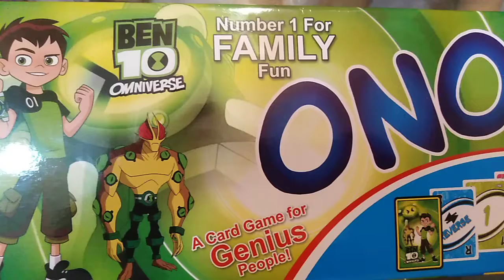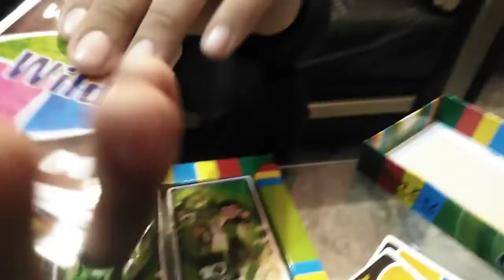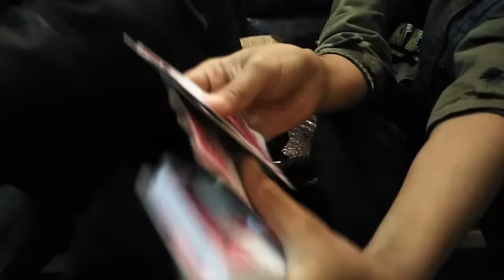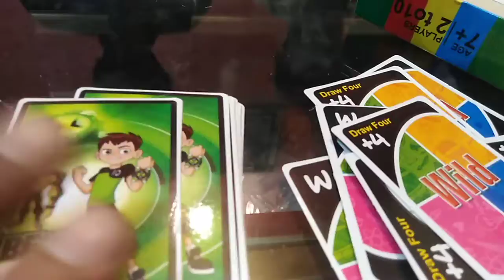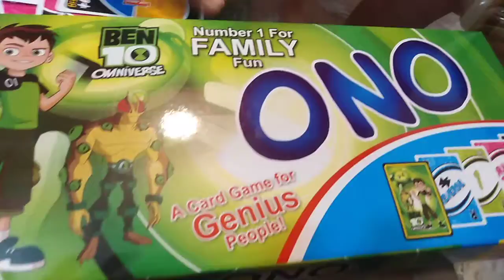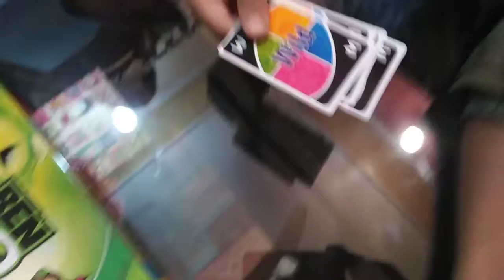HOW TO PLAY 😊ONO😍 GAME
Ono online is one of the world's most popular family card games whose general principle follows Crazy Eights game. ... The first player in Ono online is normally the player to the left of the dealer and game continues in a clockwise direction. Players have to match either by the number, color, or the symbol/Action.
Games

Uno Online lets you play the popular Uno card game in your web browser. The aim of the game is to be the first player with no cards, similar to other Crazy Eights style card games. Play Uno Online with 2, 3, or 4 players.

How to Play Uno Online

There are various strategies you can use to
 maximize your chances of winning at Uno. The main principle is to get rid of all your cards before everyone else. You can do that by matching the color or number of the card placed down before yours. If you don't have a playable card, you must draw cards from the pile until you do.

When you have one card left, press the "1" button, otherwise you will be punished with two penalty cards!

Number cards
There are 108 cards in total. Number cards make up 70% of the total deck, with four colors each containing 19 cards. The cards span from numbers 0-9. As for the quantity of each card, there is one zero card, and two of every other number. The remaining 30% of cards are called action cards and wild cards.

Action cards
Action cards add an extra level of strategy to Uno. There are three action card types in an Uno deck. There are two of each action card in each color. These are:

Skip card - the next player in the sequence misses a turn.
Reverse - reverses the direction of play.
Draw two - the next player draws two cards and misses one turn.
Wild cards
There are two types of wild card with four of each one. They are:

Wild - lets the player choose what color to play.
Wild draw 4 - declare the next color to match, and force the next player to draw four cards.
Games Similar to Uno Online
Since its release, there have been several versions of Uno released, as well as entirely new card games. Other popular card games include Governor of Poker 2 and Uno Heroes. For a similar family classic, you can also play Ludo Hero.

About Uno
Uno is a card game developed by Merle Robbins in 1971. He sold the rights to the game for $50,000, to a company that was bought out by Mattel in 1992.

Over the years, it's grown to become one of the most recognizable card games. There are now 100s of themed variations of the game based on anything from football to movies, some with slightly different rules and special cards.

Developer
Uno was developed by Merle Robbins and is now owned by Mattel.

Platform
Web browser

Release Date
UNO was conceived in 1971. Uno Online was released in 2009. The game has been updated in October 2020 which supports real-time multiplayer with real persons around the world!

Updated on September 29 2021 with a Special mode and other improvements.

Version
You can play the legacy version before this update here.

FAQ
Who invented Uno?
Uno was invented by Merle Robbins in 1971. It is now owned by Mattel.

How many cards are in an Uno deck?
The classic Uno deck consists of 108 cards, which is significantly more than a regular deck of cards.

How many players can you have in an Uno Online game?
You can play Uno Online with 2, 3, or 4 players.

How easy is Uno Online?
Uno is a game easy enough for kids aged 5 and over to play.